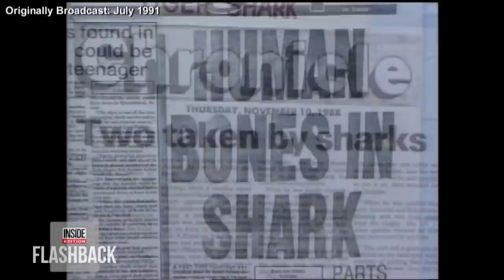Why This Guy Was Hellbent on Hunting Sharks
Sometimes land is too much for Inside Edition cameras so we went out to sea with a shark hunter in Australia. Back in 1991, Inside Edition traveled down under to meet Australian shark hunter Vic Hislop, the man who once caught a two-and-a-half-ton great white. Years later, another story out to sea was our interview with Victoria “Tori” Murden, who is the living embodiment of perseverance as she was the first woman to row across the Atlantic Ocean on her own.